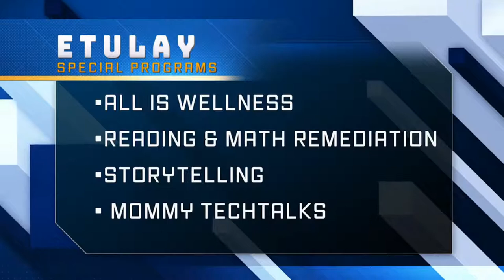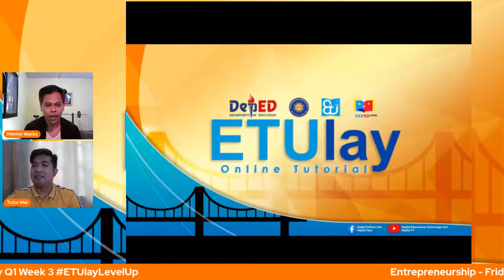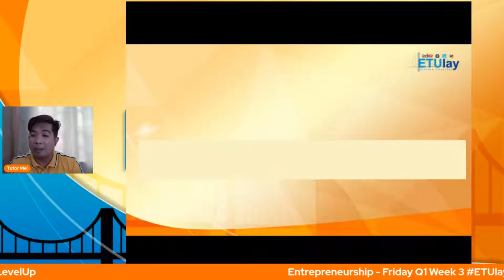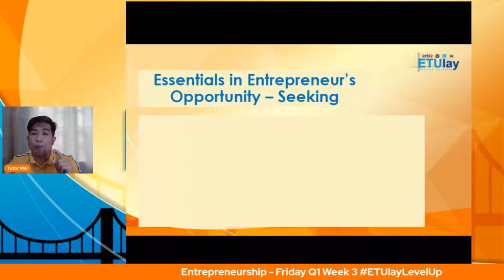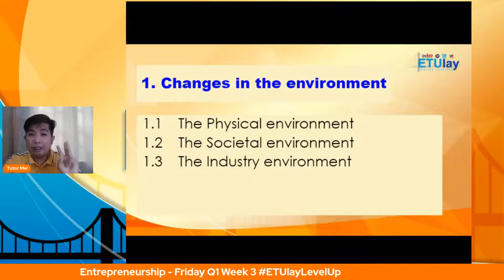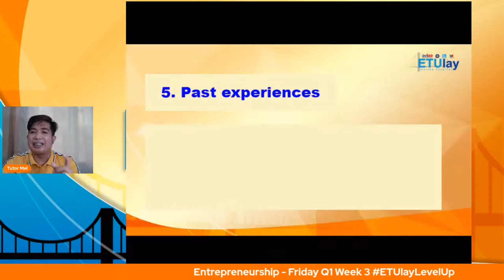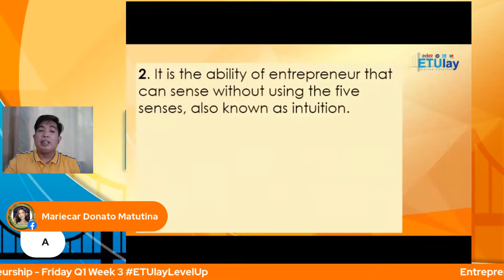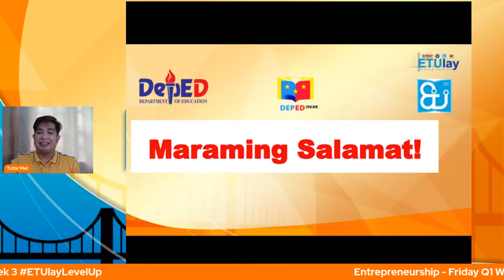Entrepreneurship - Friday Q1 Week 3